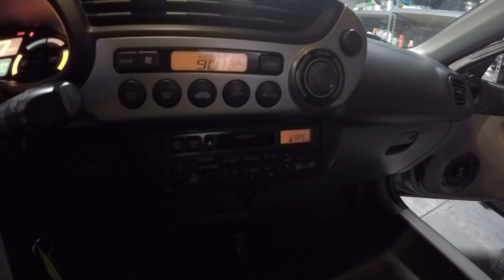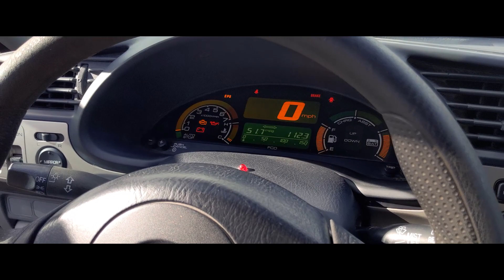PRO DETAILER cleans my FILTHY hybrid! (FINALLY CLEAN)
Thanks to Josh for making my little Honda less of an embarrassment!